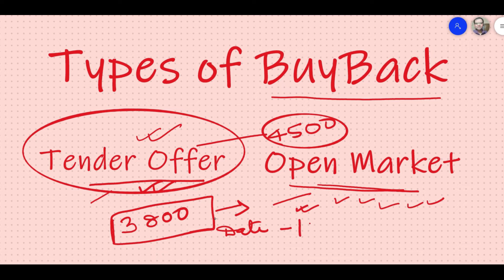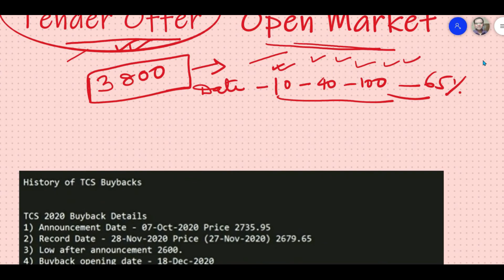TCS BUYBACK 2022 latest Hindi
Special Telegram for Youtube Friends for Shares, connect on Telegram and grow your money safely.

 🔸Invest & Trade in Shares ALICE BLUE ***
 OPEN FREE DEMAT ACCOUNT-
 🔸Invest & Trade in Shares ZERODHA ***
 OPEN DEMAT ACCOUNT-